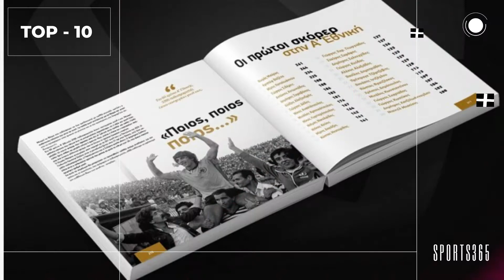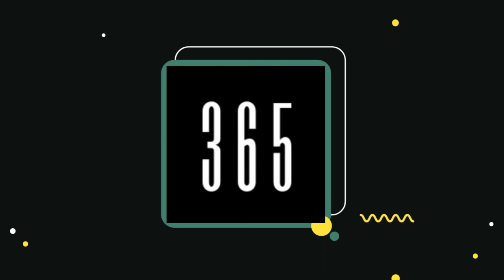TOP - 10 Scorers Greek Football (Οι πρώτοι σκόρερ του Ελληνικού ποδοσφαίρου)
Οι ικανοί σκόρερ που πέρασαν από την Α’ Εθνική είναι πολλοί και καλοί. Πολύ καλοί ξένοι ήλθαν σε μεγάλη ηλικία ή έμειναν λίγο, οπότε η λίστα των κορυφαίων σκόρερ έχει έντονο ελληνικό χρώμα, που το δίνουν οι πρώτες δεκαετίες κυρίως.

Ο Θωμάς Μαύρος φιγουράρει στην κορυφή με τα 261 γκολ του με Πανιώνιο και ΑΕΚ. Ο Πολωνός Κριστόφ Βαζέχα είναι ο μοναδικός ξένος στις 21 πρώτες θέσεις, ενώ δύο μεγάλοι ποδοσφαιριστές, ο Παπαϊωάννου και ο Σιδέρης ακολουθούν. Ο Δημήτρης Σαλπιγγίδης είναι ο τελευταίος χρονικά που μπήκε σε αυτό το κλαμπ των 30, που έχουν πετύχει τριψήφιο αριθμό γκολ.